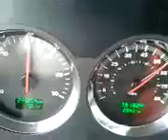Los huracanes del norte